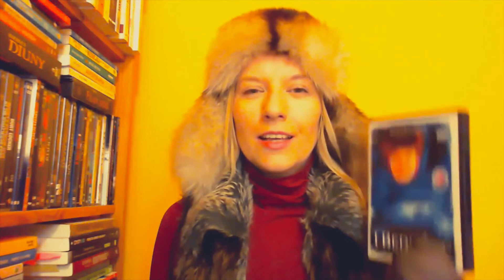Ice Bound. A Woman's Survival... 🤔 Breaking Brain #41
When Dr. Jerri Nielsen first gets off the plane in Antarctica, she feels a little dizzy,
but takes a good look at the expanse of ice and snow and announces:
"Total peace and quiet. That's what I came for."